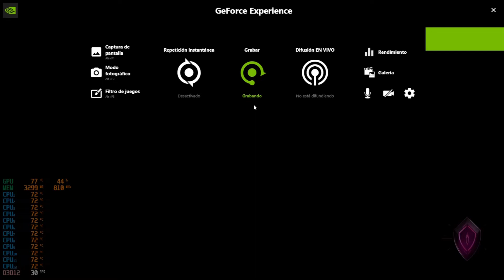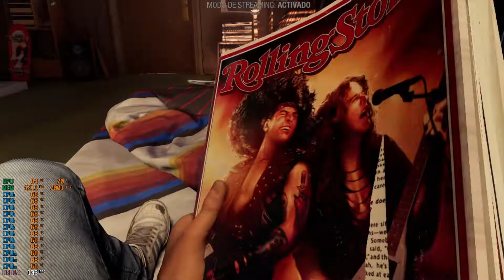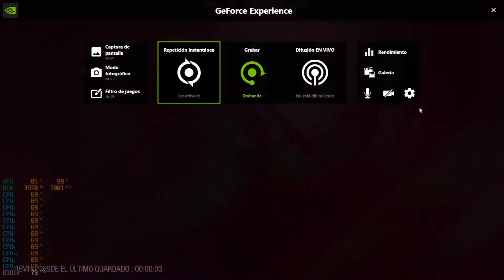Guardianes de la Galaxia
Un juego muy bien optimizado y entretenido
Que mas se le puede pedir ? Miren la calidad
de sus gráficos y se nota todo el amor que le
pusieron sus desarrolladores.
Software de grabación Nvidia
Software de testeo MSI AFTERBURNER
Equipo usado
SSD 120 Gigas Kingston para el SO
HDD WD GREEN 1 tera Juegos y Software
SSD 960 Gigas Kingston solo para Juegos
Motheboard Gigabyte A320m
Fuente Gigabyte 700 Watts 80 plus
Video Nvidia Gigabyte RTX 2060 6 Gigas DDR6
Cpu Ryzen 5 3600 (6 nucleos 12 hilos)
Cooler de Cpu Cooler Master 212 Hyper  Led Turbo
viene con 2 fans o ventiladores de 120mm c/u
Ram Corsair Vengeance Pro RGB
2x8 (16 Gigas) DDR4 3000
Torre Sentey L20 4 coolers tricolor
Mouse Razer Cynosa RGB
Teclado Noga Net retroiluminado tricolor